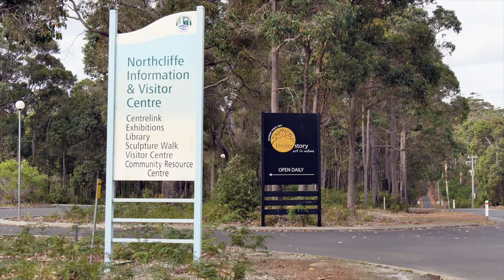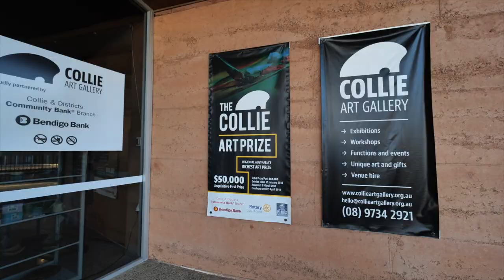Artspiration Trailer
Artspiration: Celebrating creative communities!

Southern Forest Arts General Manager and Artspiration coordinator Fiona Sinclair gives you a full rundown of all the awesome stuff you can expect out of Artspiration in this trailer.